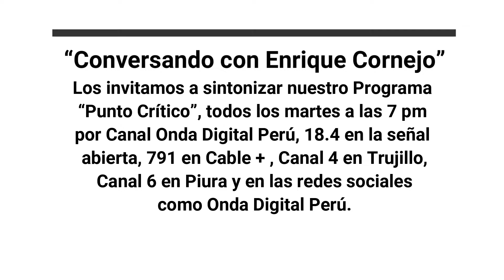Emprendimiento y asociatividad